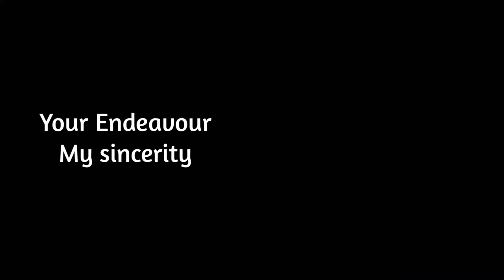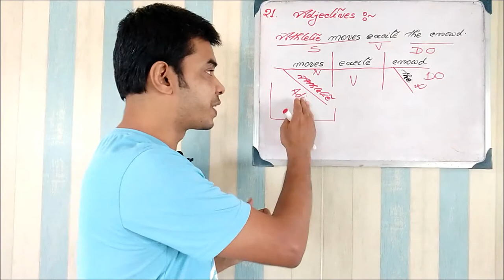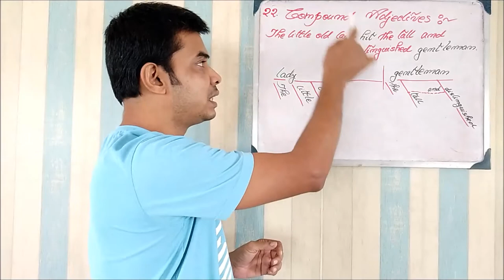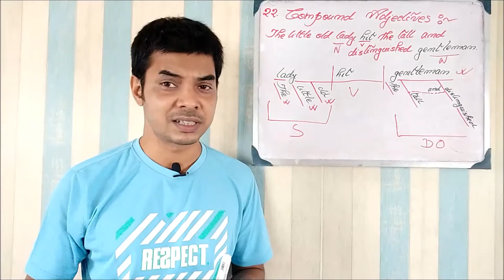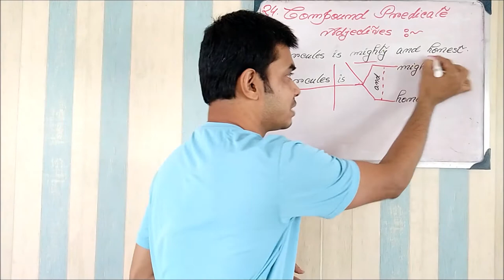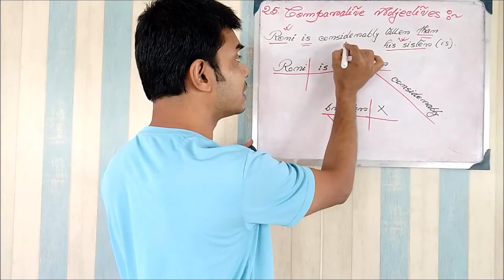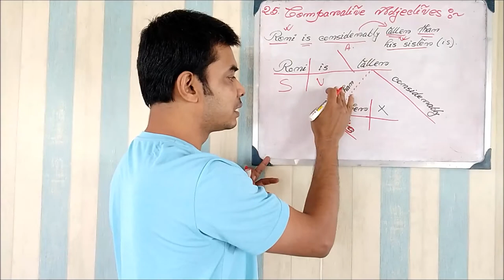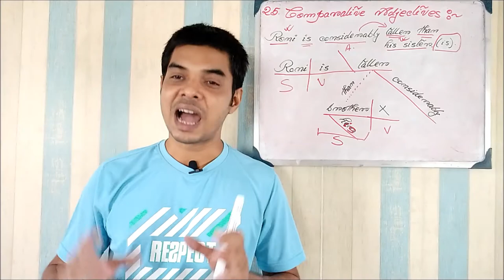Sentence Diagramming Adjectives (Part - V)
An English Sentence as I consider is a logical combination of different parts of speech, phrases and clauses.
When we find out the logic and the balance used here we call it diagramming.
It is a must learn for an english grammar learner.